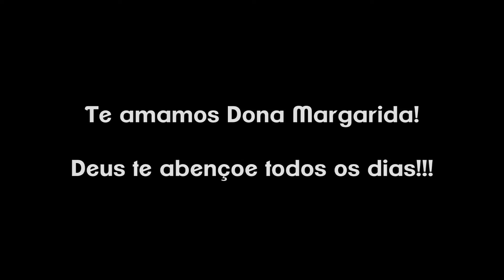DESFILE - MARGARIDA - MISS TERCEIRA IDADE 2012 MOGI DAS CRUZES/SP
Momentos do desfile de minha mãe, Dona Margarida, durante o evento Miss Terceira Idade 2012, realizado no mês de Junho na cidade de Mogi das Cruzes/SP.